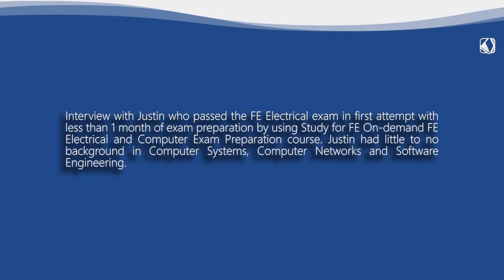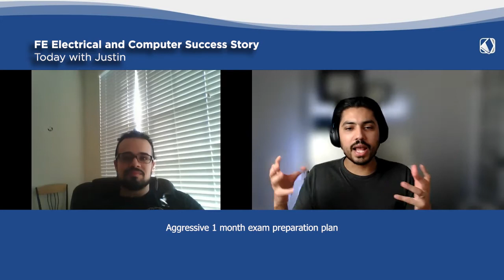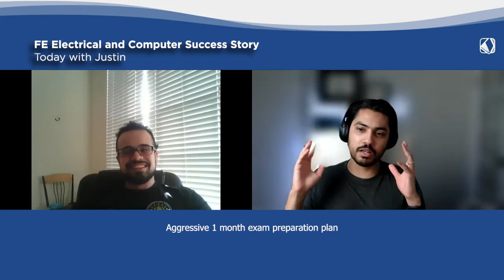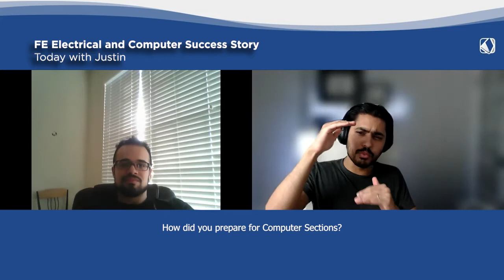Successful FE Electrical and Computer Exam Preparation Journey - Justin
Interview with Justin who passed the FE Electrical exam in first attempt with less than 1 month of exam preparation by using Study for FE On-demand FE Electrical and Computer Exam Preparation course. Justin had little to no background in Computer Systems, Computer Networks and Software Engineering.

📚 FE Electrical and PE Power Exam Prep Books:

Time Stamps:
00:00 - 00:40                     Introduction
00:41 -  05:20                    Aggressive 1 month exam preparation plan
05:21  - 09:22                    How did you prepare for Computer Sections?
09:23 - 11:05                     How to manage time and stress during the exam?
11:06 -  13:28                    How to manage exam anxiety?
13:29 - 14:56                     Advice for students
14:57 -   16:17                   On-demand FE Electrical and Computer Exam Preparation Course
16:18 -  18:07                    Benefits of EIT Certification and future plans

WHO AM I:
I’m Wasim, a licensed Professional Engineer in Texas (PE), Florida (PE) and Ontario (P. Eng) with consulting experience in design, commissioning and plant engineering for clients in Energy, Mining and Infrastructure. In 2014, I undertook a two year project assignment for a mining client in Florida and also decided to pursue PE Licensure in the United States. The road to licensure was challenging primarily because of lack of study resources for the FE and PE exams. I passed both exams in first attempts (FE in October 2014 and PE in April 2015). The lessons learned during the exam preparation process encourage him to develop FE Electrical and PE Power exam preparation resources to help aspiring examinees better prepare for these exams.

GET IN TOUCH:
I try my best to reply to respond to everyone within 24-48 hours 🙃.